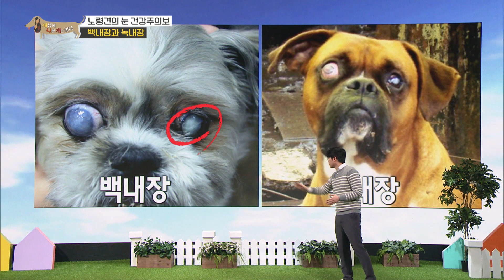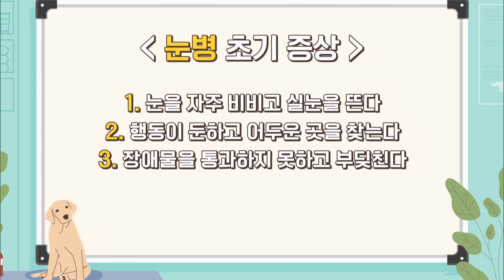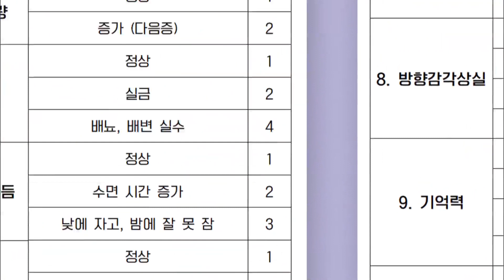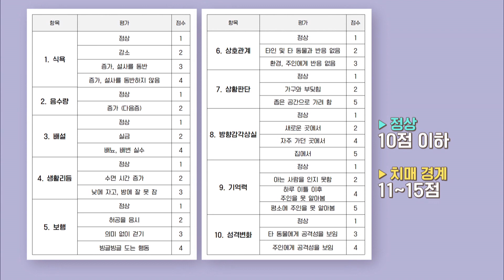우리 반려견... 나이가 들어가면서 점점 변하는 모습 지금이라도 알아둬야 할 상식!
어느 날 갑자기
우리 개가 달라졌다면?

보호자들이 가장 놓치기 쉽고
알아차리기 어려운 문제행동의 원인

상상도 못한 비밀이 있었다!!

당신이 몰랐던 문제견의 진실
그 비밀을 밝히러 설채현이 출동한다!

반려견을 키울때 알아두면 좋을
유익한 정보 대.방.출

그 두번째 점점 나이먹는 우리아기의 눈건강
그리고 치매... 그 모든 것을 알아보는 시간

00:26 노령견 이야기
04:14 백내장과 녹내장
08:28 앞이 안보이는 반려견을 위한 솔루션
09:47 반려견 치매
12:29 반려견 치매 자가 진단
13:29 반려견 치매 관리와 예방법